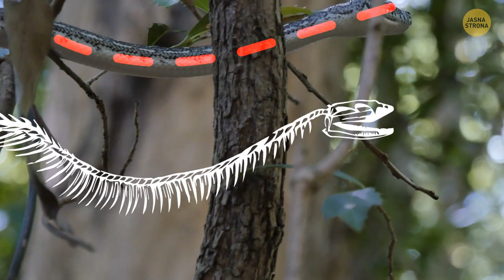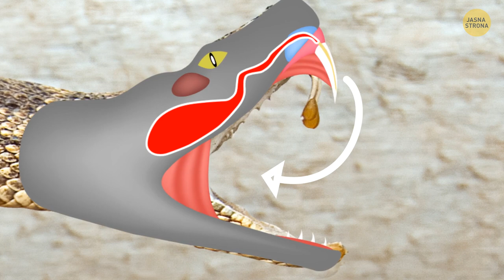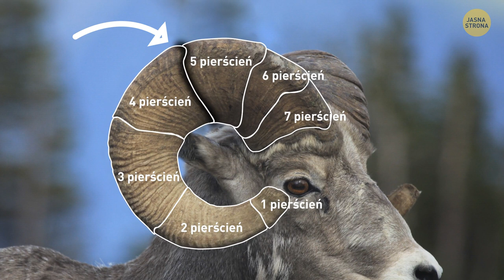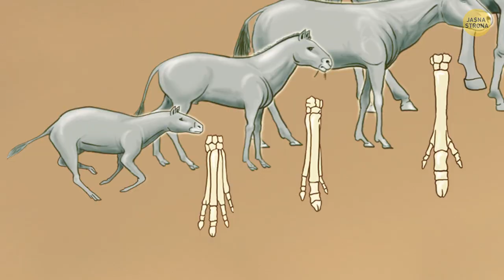Dlaczego psy różnią się od siebie wyglądem, a koty nie?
Czy zastanawiałeś się kiedyś, dlaczego niektóre psy tak bardzo się od siebie różnią, na przykład jamniki i husky? Z drugiej strony koty często wyglądają dość podobnie. Dołącz do nas, aby odkryć tę tajemnicę w królestwie zwierząt!